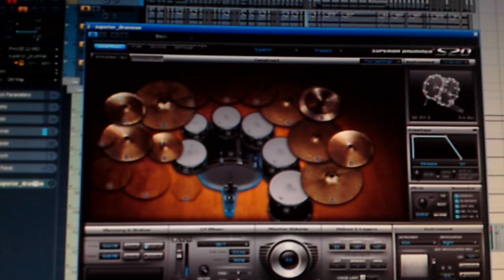Metal Drum Beat - Drum Kit From Hell [Ultimate Blast]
🔴 Studio Gear

💻 Mac Studio

🎹 Keyboards
StudioLogic SL-88 Studio

⚡️Power Conditioner
Black Lion PG-1

🎸 Guitar Gear
Epiphone Les Paul

🧲 Pickups
Fishman Ryan Bruce

Amps
Quad Cortex

🎤 Microphones

💾 Storage
OWC Envoy Express
OWC Accelsior 4M2
OWC SSD
OWC Docks
OWC Cables

🎥 Filming Gear
Sony a6400
RODE Lav Mic
Sigma Lens
Pen tablet